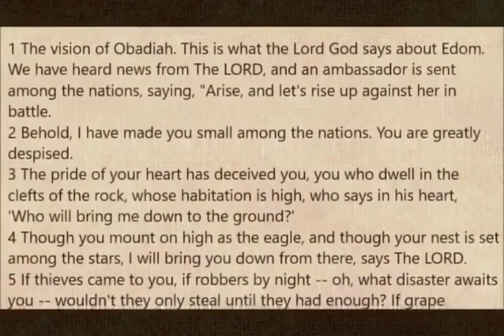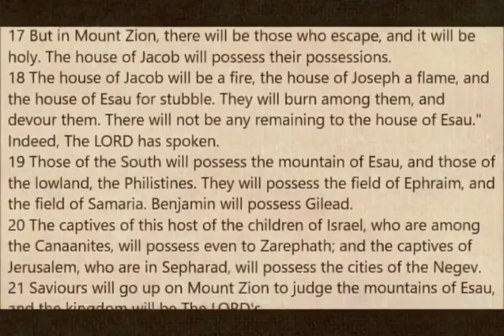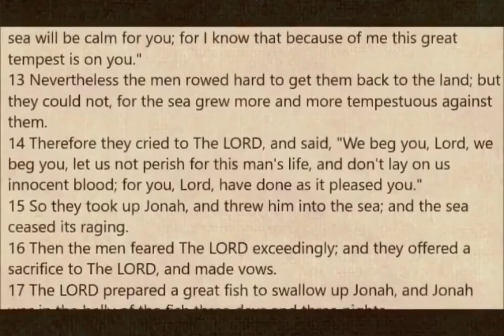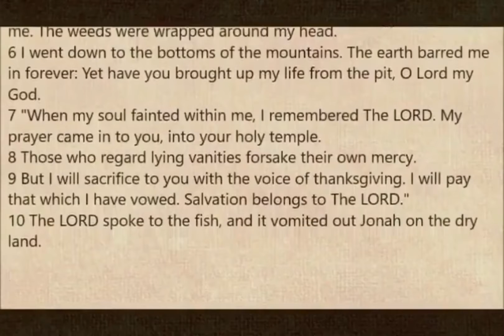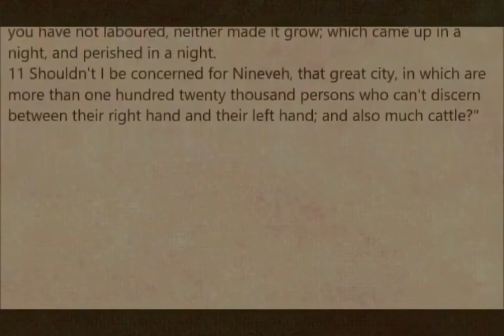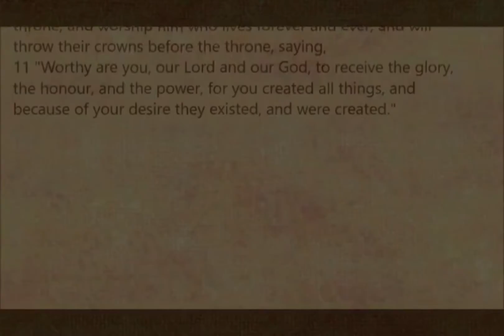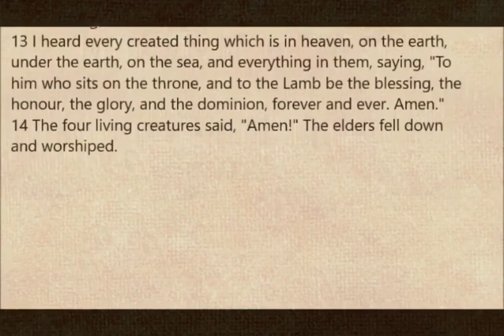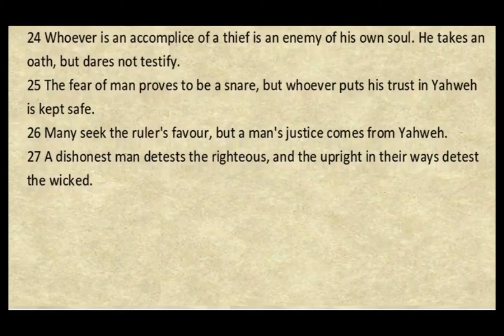The Bible in Six Months Day 174